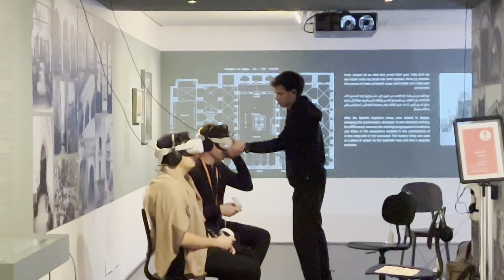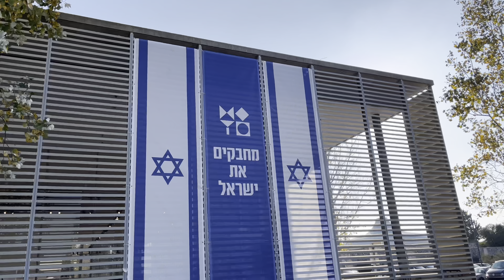A day at the museum 12th grade 2023